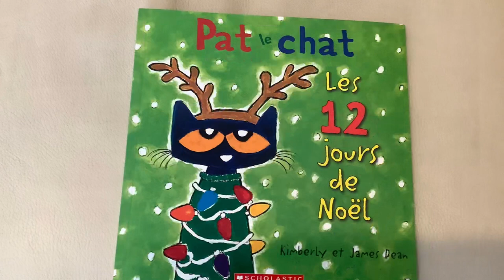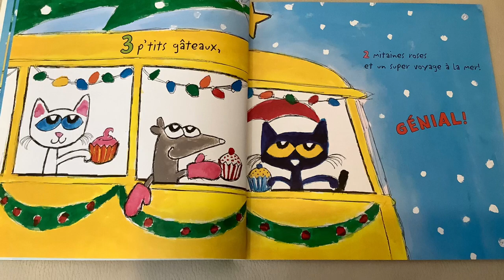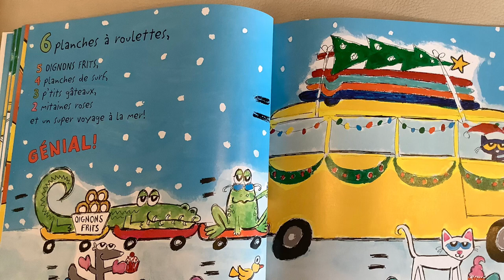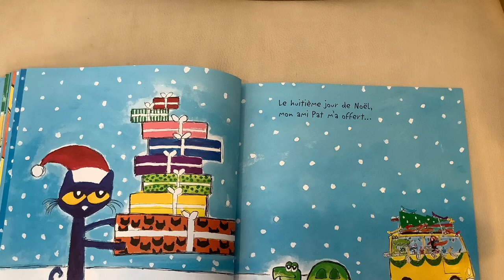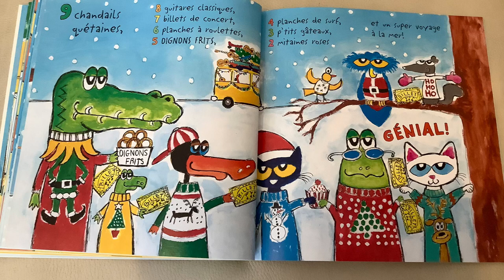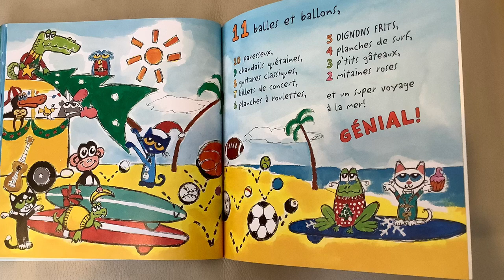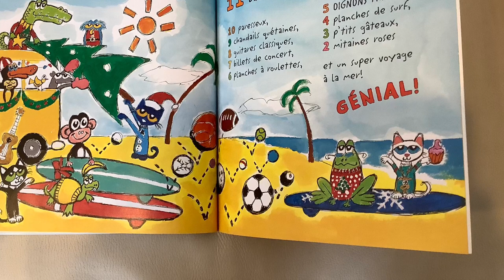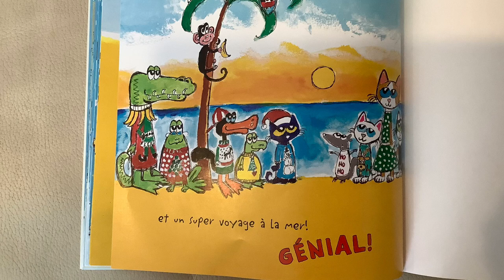French Fun - Read Aloud and Translation of " Pat le chat: Les 12 jours de Noel "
This is a French Fun read aloud and translation from French to English of the French primary book, “ Pat le chat : Les 12 jours de Noel “.
If you would like to purchase this book, click on the following link or copy it into your browser
If you want to know more about my channel, please go